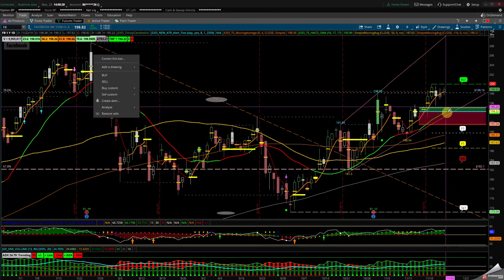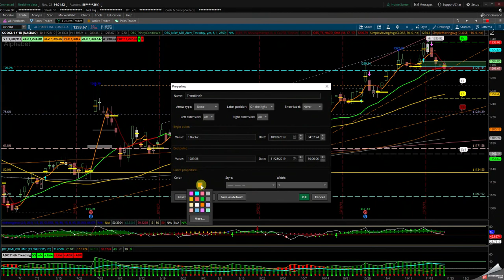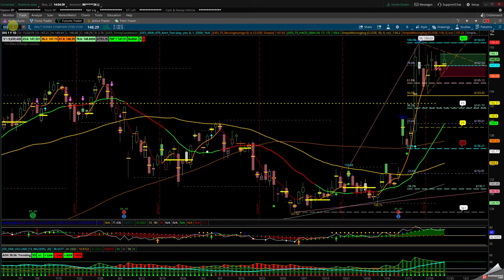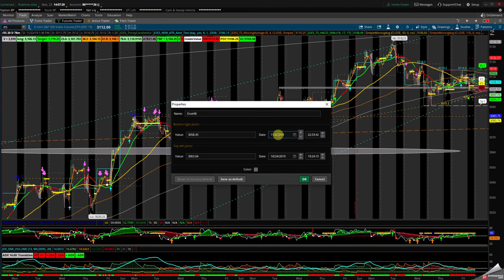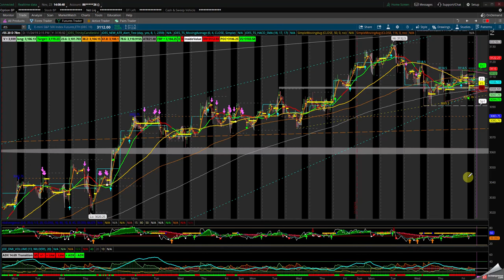Technical Trading by SolsticeATR Chrisi Make Money Everyday in Stock Market 11 23 2019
"SHORT WEEK IN TRADING CAN WE GET 145-185 POINTS RESET IN FORTUNE 500 AFTER THANKS GIVING"

Use Technical Trading To Make Money Everyday In Stock Market For The Beginner Or Professional Trader.
Whether you trade Futures Stocks Bonds Options Currency Or Commodities  Swing Trading Or Day Trading

$SPX $ES_F

$SPX $NDX $RUT $DJI $ES $NQ $RTY $YM  $GC $CL
$ADVN-$DECN $UVOL-$DNVOL $TICK